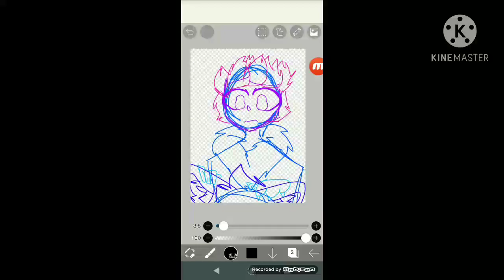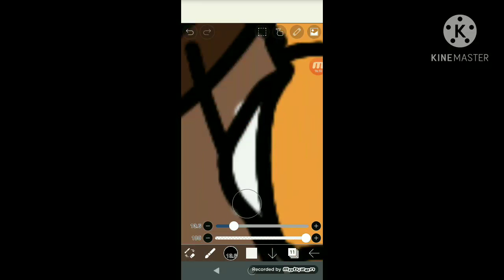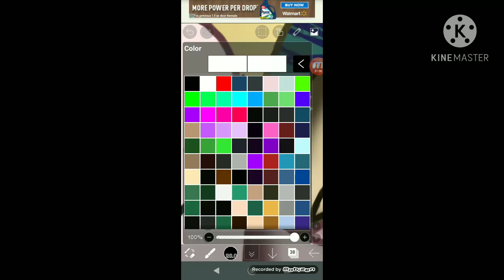Zeikin || SpeedPaint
sorry it's not a regular video, I haven't had any motivation recently and I also wanted to make an easier video so that way I wasn't overworking myself because I would have homework for 2-3 classes and making/ editing a video on top of that so. this was originally going to be a storytime about archery storys but my brain was like "oh, looks like you need 1,000 ounces of motivation to do that so,,,,,,,,,,,,, looks like your going to spend most of your days playing AHIT and ACNH" so yeah❤️ anyways I will have a video next week aka the 1st of February which is Black History Month and my birthday month